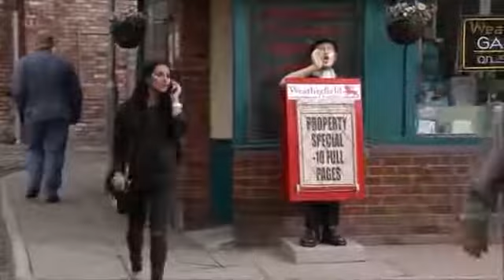Coronation Street - Rana Confesses Her Feeling For Kate